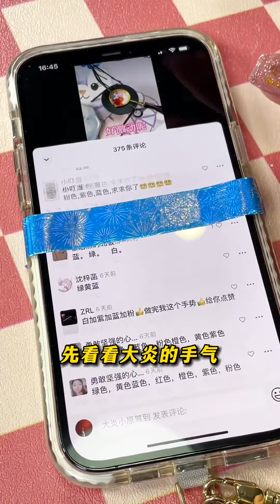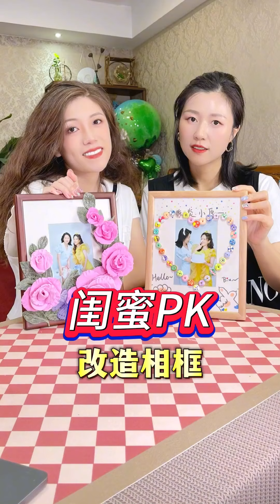，感觉我俩戳到了地老天荒~~手工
大炎，大眼睛，心灵手巧
小原，小眼睛，笨手笨脚
一对冤种好闺蜜，相爱相杀做手工